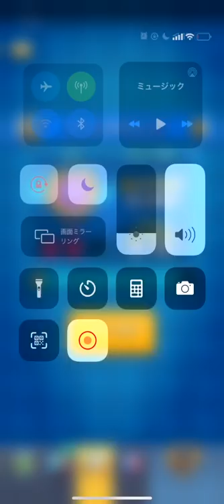【クラロワ】久々に自作デッキ作ったら、強過ぎて発狂しました。